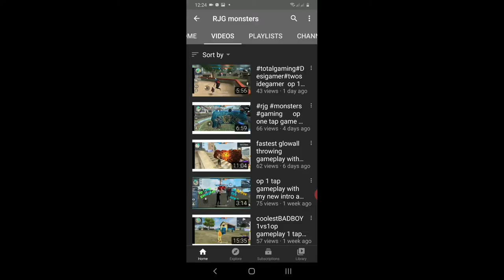PRESET ALIGHT MOTION FF ||🇮🇳PANDA - DESIGNER || JEDAD JEDUG VIRAL!